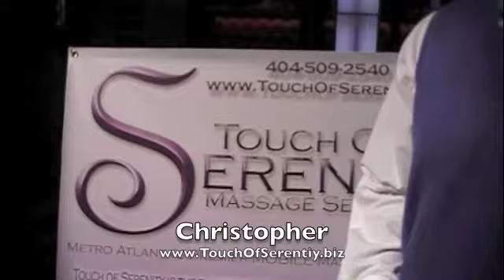Christopher from Touch of Serenity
Networking Atlanta 11 2 3